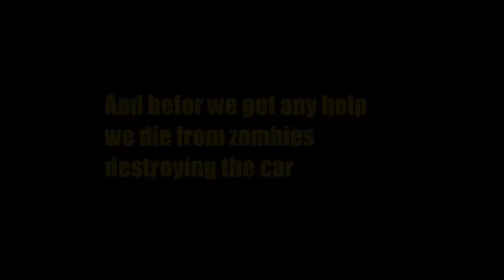Kyle and Mikk playing: DayZ Part 3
Me and Kyle are back in Zombieland and rdy to survive.